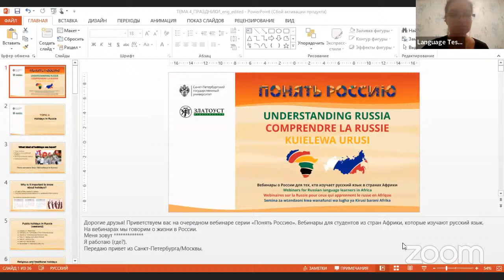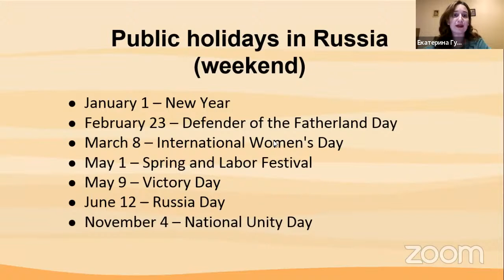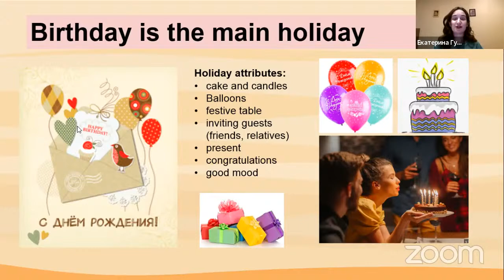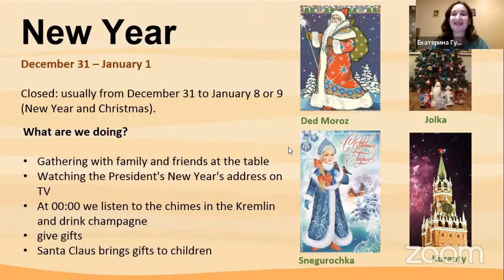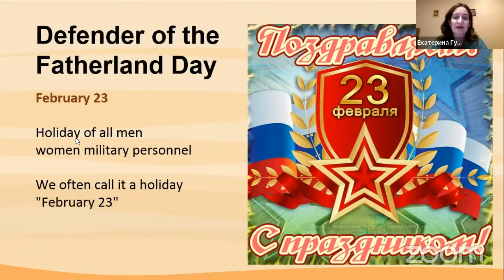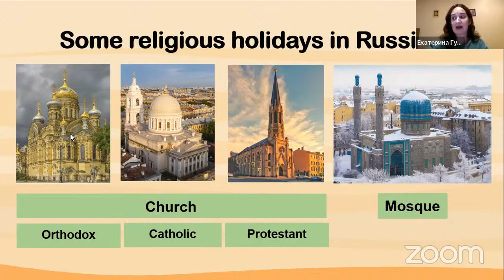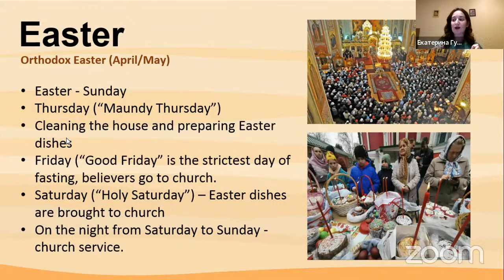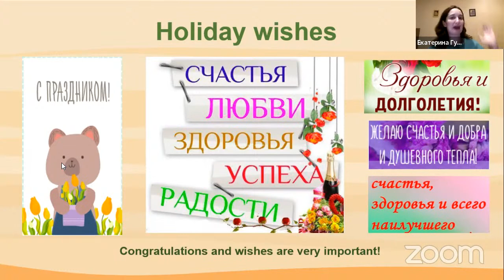UNDERSTANDING RUSSIA. Holidays in Russia